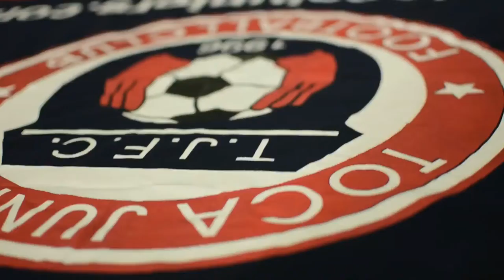TOCATV: Toca Juniors U12/13 Boys Huskies (Skills Agustín)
Silver Park United VS Toca Juniors U12/13 Boys Huskies